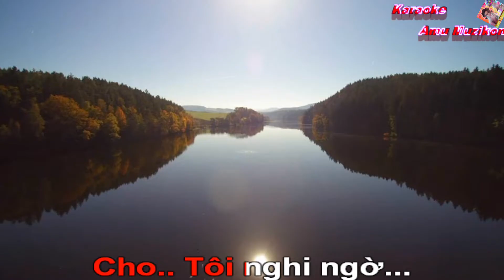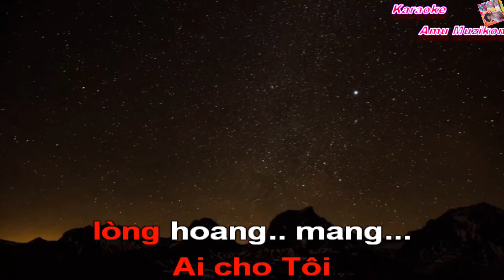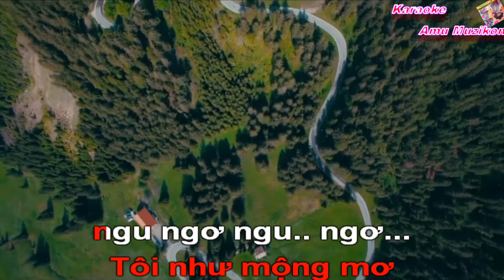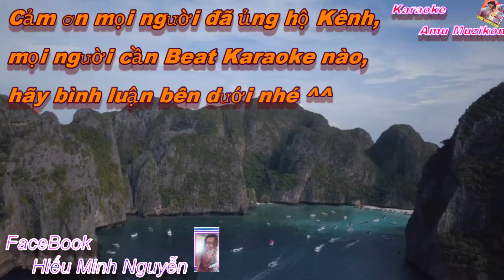Karaoke Linh Hồn Và Thể Xác Nguyễn Hải Phong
* Ca Khúc: Linh Hồn Và Thể Xác
 * Sáng Tác: Nguyễn Hải Phong
 * Video được trích đoạn từ: Trên mạng.

                                  ❤️❤️❤️Thân ái❤️❤️❤️